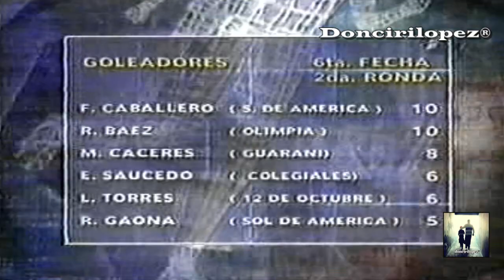23. 2000 - Torneo Apertura - Olimpia 2 vs 2 Sportivo Luqueño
Año 2000
Fútbol Paraguayo
Torneo Apertura